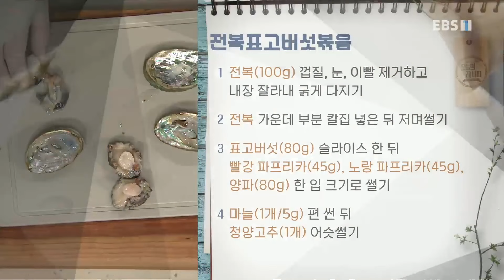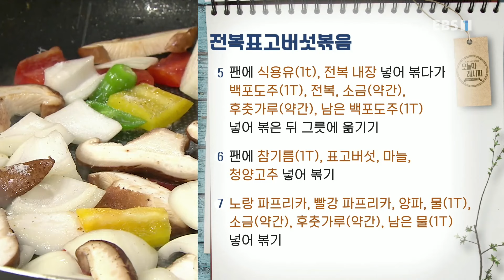[최요비] 전복표고버섯볶음 | 문동일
[ 전복표고버섯볶음 ]

1. 전복(100g) 껍질, 눈, 이빨 제거하고 내장 잘라내 굵게 다지기
2. 전복 가운데 부분 칼집 넣은 뒤 저며썰기
3. 표고버섯(80g) 슬라이스 한 뒤 빨강 파프리카(45g), 노랑 파프리카(45g), 양파(80g) 한 입 크기로 썰기
4. 마늘(1개/5g) 편 썬 뒤 청양고추(1개) 어슷썰기
5. 팬에 식용유(1t), 전복 내장 넣어 볶다가 백포도주(1T), 전복, 소금(약간), 후춧가루(약간), 남은 백포도주(1T) 넣어 볶은 뒤 그릇에 덜어내기
6. 팬에 참기름(1T), 표고버섯, 마늘, 청양고추 넣어 볶기
7. 노랑 파프리카, 빨강 파프리카, 양파, 물(1T), 소금(약간), 후춧가루(약간), 남은 물(1T) 넣어 볶기
8. 볶은 전복, 굴소스(½T) 넣어 볶은 뒤 참기름(1T), 전분물(½T), 통깨(1t) 넣어 볶기
9. 그릇에 전복표고버섯볶음 담기